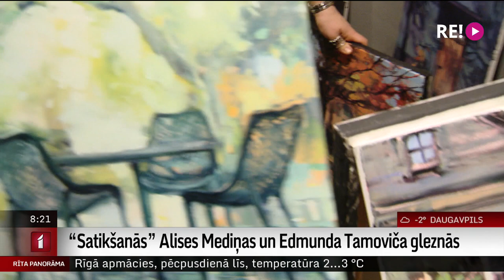“Satikšanās” Alises Mediņas un Edmunda Tamoviča gleznās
Galerijā “Art Pegazs” ir apskatāma divu gleznotāju - Alises Mediņas un Edmunda Tamoviča gleznu izstāde “ Satikšanās”.
   Izstādes formāts ir neierasts un jaunums starp mākslas notikumiem Latvijā, jo sastopas divi dažādi  autori, viens - nepriekšmetiskās glezniecības pārstāvis, otrs - reālistiskās skolas absolvents.
   Izstādi aplūkoja žurnāliste Ilze Strenga.